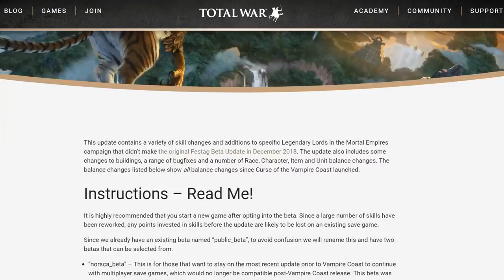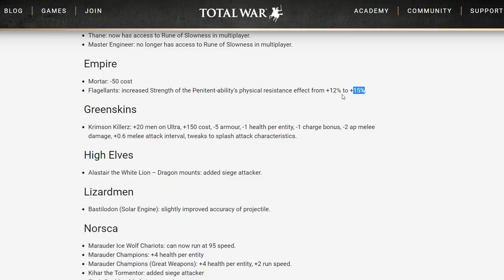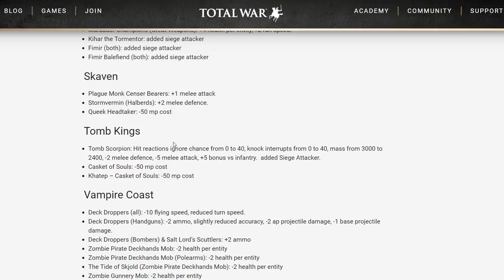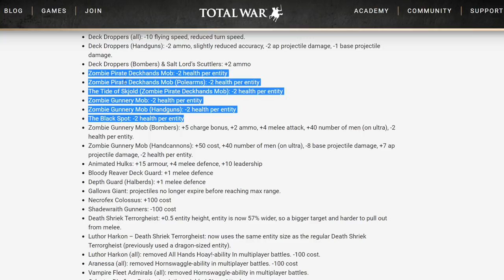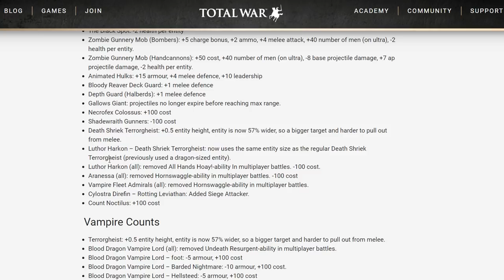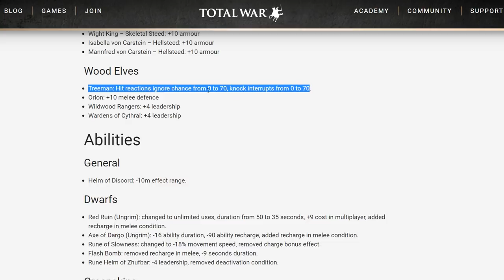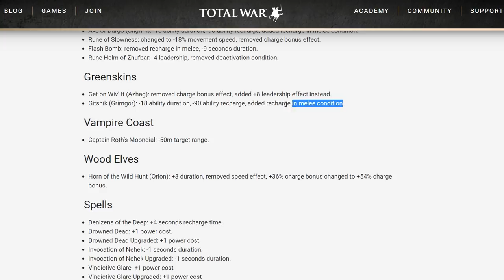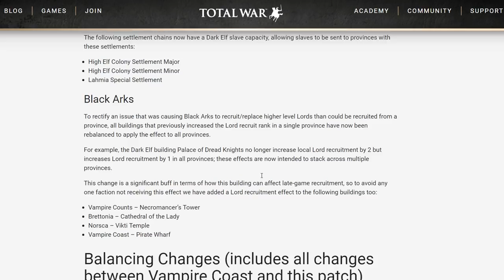Festag Update: Updated Beta | Multiplayer Balance Changes | Total War: WARHAMMER II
If you want me to cast one of your replays post the replay in my Discord Server. There's a channel called replays-for-janet in there for you to post those. Please put your gamertag in the file name, post a screenshot of the end of battle screen along with it, and a short description so I know what cool things to keep an eye out for. I'm looking forward to watching them!

This contains Blood and Gore so you if you're under the age of 18 don't look at the replay with your eyes.

Commonly used cosmetic mods:

"Cinematic Battle Effects - Version 1" by Railgun and Atilla

"Less Blood, Less Gore! - II" by bigsur